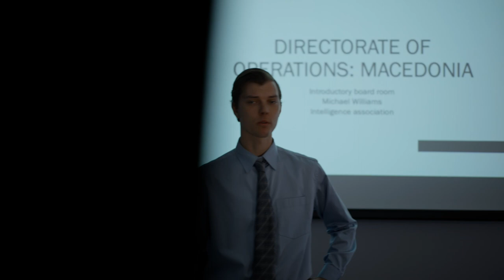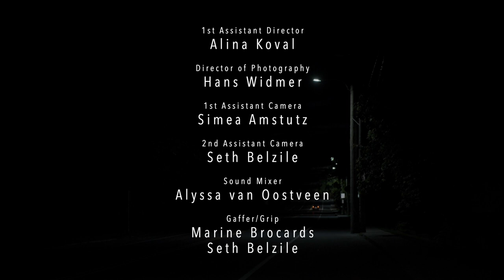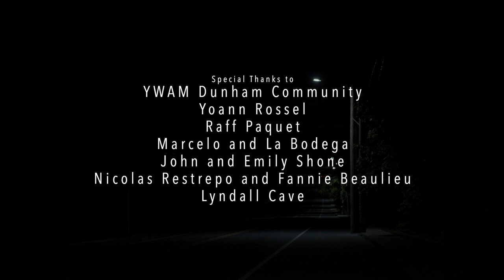Hardest Mission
Written/Directed by Juliet Lucas
Cinematography by Hans Widmer
Starring:
Simea Amstutz
Johnathan Schultz
Seth Belzile
Alina Koval
"The hardest mission I've ever had to complete is to look a parent in the eye, and tell them their child was not coming home."